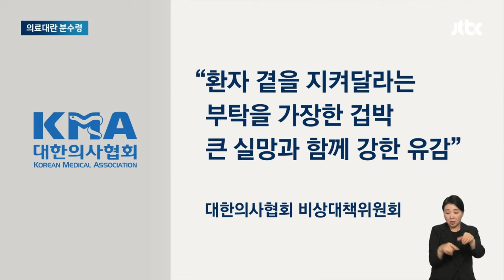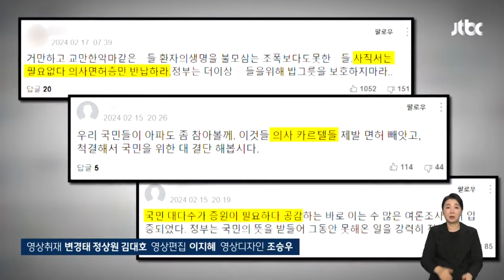전공의 715명 사직서 제출…정부 "국민 생명 볼모 안 돼" / JTBC 뉴스룸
정부의 의대 정원 확대에 맞서 의료계의 반발은 계속되고 있습니다. 이미 23개 병원에서 700명 넘는 전공의가 사직서를 제출했는데 그럼에도 오늘(18일) 정부는 대국민 담화에서 "의료계가 국민의 생명과 건강을 볼모로 삼아선 안 된다"며 물러서지 않겠다는 뜻을 분명히 밝혔습니다. 이에 의협은 정부가 "부탁을 가장한 겁박을 했다"고 했습니다.

오원석 기자입니다.